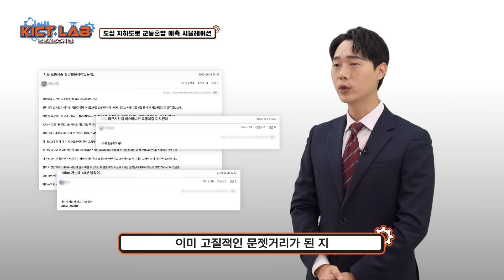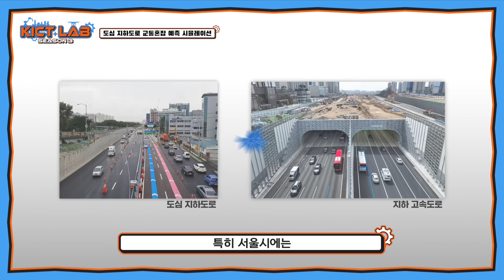[KICT LAB 시즌3] 꽉 막힌 지하도로💥 교통혼잡을 예측하는 알고리즘?!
클릭 한 번으로 쉽고 빠르게 알 수 있는 건설연 뉴스, KICT LAB 시즌 3!

오늘 소개할 주제는,
도로 위 혼란을 해결하는
'도심 지하도로 교통혼잡 예측 시뮬레이션'입니다!

지하도로에서 더 심각한 '교통체증'

현재 도심 지하도로의 상황에 맞는
교통 제어 관리 기술은 존재하지 않다고 합니다.
꽉 막힌 도로로 인한 불편과 안전사고를 줄이기 위해
지하에 맞춤 설계된 교통운영이 필요한데요.

그렇게 개발된 것이 바로 'TJCAP',
교통혼잡 발생 가능성 판단 알고리즘입니다.
미리 도로 운영 전략을 세워
도로의 혼잡을 막을 수 있다고 하는데요.

지하도로의 교통혼잡을 예측하고 설계하는 알고리즘!
그리고 알고리즘과 함께 달라질 우리의 미래.

클릭하시면 더 많은 이야기를 확인하실 수 있습니다!

With just a click, you can quickly and easily access construction news in KICT LAB Season 3!

Today’s topic focuses on solving the chaos on the roads:
Urban Underground Road Traffic Congestion Prediction Simulation!

Underground traffic congestion is even worse.

Currently, there are no traffic control and management technologies tailored to the unique conditions of urban underground roads.
To reduce the inconvenience and safety risks caused by road congestion, we need traffic operations specifically designed for underground spaces.

That’s where TJCAP, the traffic congestion prediction algorithm, comes in.
This innovative algorithm enables proactive planning of road operation strategies to prevent congestion before it occurs.

An algorithm that predicts and manages traffic congestion in underground roads—paving the way for a future shaped by this groundbreaking technology!

Click to discover more stories!

[KICT LAB 시즌3; 3화 - 퀴즈 이벤트 ]

영상을 재밌게 보셨다면, 댓글로 퀴즈 이벤트도 참여해 보세요.
추첨을 통해 선물을 보내드립니다♥

Q. TJCAP란, (           ) 발생 가능성을 판단하는 알고리즘이다.
A. 0000

📍참여방법
1. [KICT LAB 시즌 3 3화]를 시청한다
2. 문제 빈칸에 들어갈 정답을 댓글로 남긴다.
3. 참여링크 구글 폼에 '댓글 인증', '구독 인증' 등 질문에 맞게 입력하면 끝!

📍참여기간
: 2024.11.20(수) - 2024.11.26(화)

📍당첨자발표
: 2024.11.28(목) 해당 영상 더보기란과 커뮤니티에 발표!

📍이벤트상품
: [죠스떡볶이] 치즈떡볶이 (20명)

※ 본 이벤트는 [KICT LAB 시즌3; 3화] 영상 댓글에서만 참여가 가능합니다.